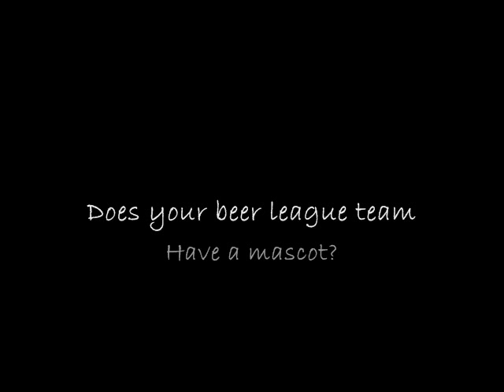DONKEY -- Beer League Hockey Trailer #4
This is the fourth trailer for "DONKEY" -- the upcoming film about the most elite beer league hockey team...the Tacoma Donkeys. Keep up on the Donkeys here: